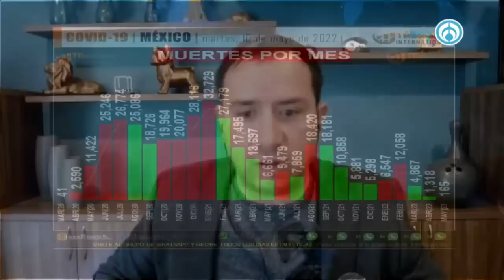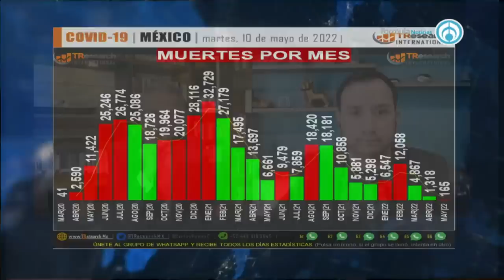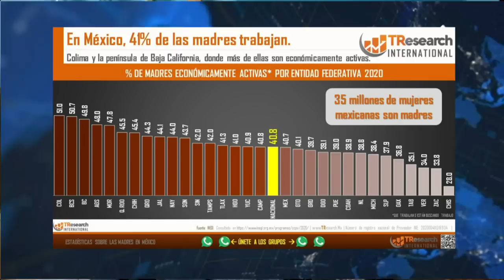El jueves se superaría la barrera de los 120 mil homicidios dolosos: TResearch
Carlos Penna, director de TResearch, habló sobre los homicidios dolosos en México. Comento que al día de hoy hay 119 mil 892 homicidios dolosos en México, “en lo que va del sexenio de AMLO han sido 8 mil 850 ejecuciones. El día de ayer fue el día con más homicidios, 13 en un día”

Grupo Fórmula